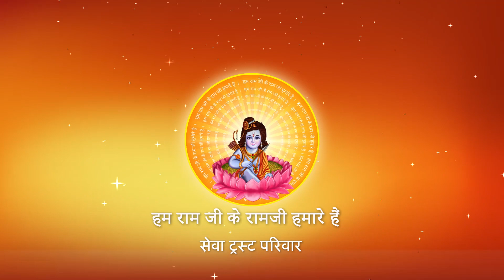Shri Ramkatha I Pujya Prembhushanji Maharaj I LALITPUR I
Katha Summary:
धनु तोरेंगे श्री रघुवीर सखी मन धीर धरो.. सुनिए ,इस नए धुन पर पूज्य श्री के श्री मुख से यह मनमोहक गीत ! LALITPUR
Pujyashri’s Ram Katha in LALITPUR

II*II*II*II*II*II*II*II*II*II*II*II*II*II*II*II*II*II*II*II*II*II*II*II*II*II*II*II*II*II*II*II*II*II*II*II*II*II*II*II*II*II*II*II*II*II